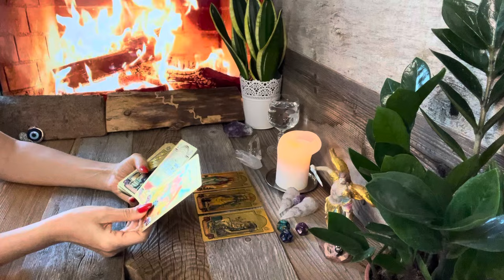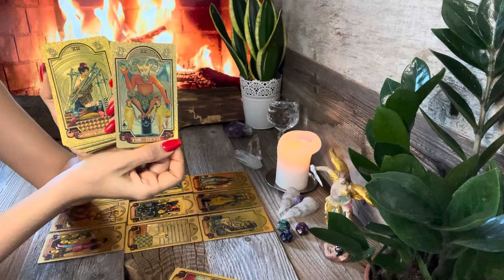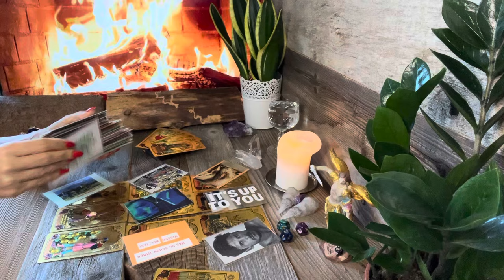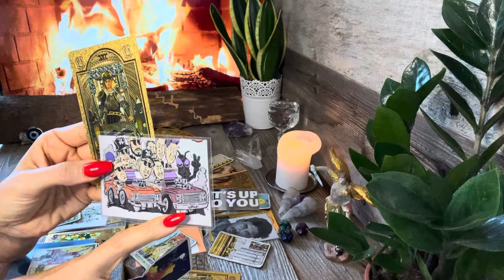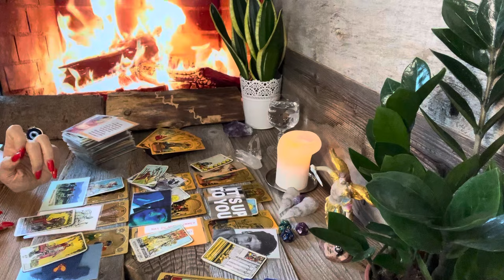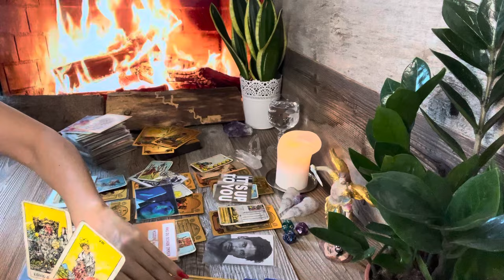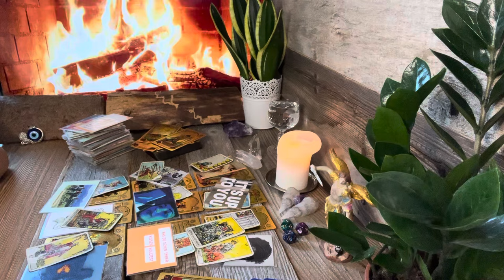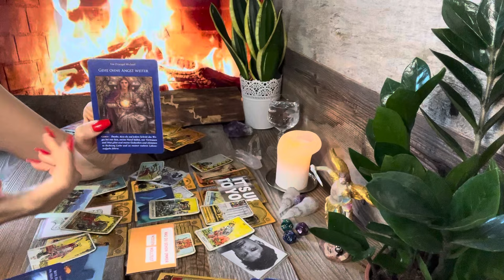Waage ♎️ KW16 Ich will alles mit dir aber ich befinde mich noch in einer familiären Situation.❤️🍀